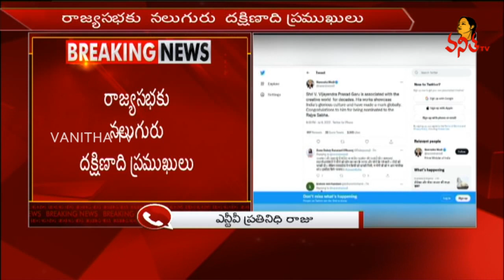రాష్ట్రపతి కోటాలో రాజ్యసభకు నలుగురు దక్షిణాది ప్రముఖులు | Rajya Sabha Nominated 4 Members From South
రాష్ట్రపతి కోటాలో రాజ్యసభకు నలుగురు దక్షిణాది ప్రముఖులు | Ilaiyaraaja, PT Usha, Vijayendra Prasad & Veerendra Heggade Nominated | Vanitha TV